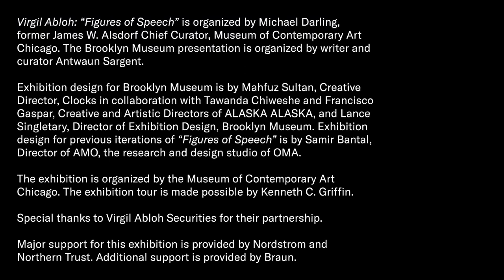Collaborating with Virgil Abloh: Shayne Oliver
“It sounds so backwards to say, but you have to break a lot of disciplines in order to create a new version of a discipline,” said Shayne Oliver in conversation with Virgil Abloh for AnOther Magazine in 2021.

Shayne visited to SOCIAL SCULPTURE in VirgilAblohBkM to share the impact that Abloh’s collaborative spirit made on his work and the projects they took on together.

Experience VirgilAblohBkM through January 29, 2023.